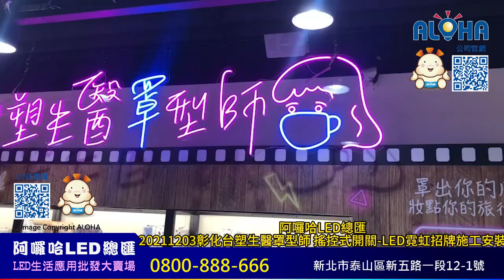阿囉哈LED總匯 20211203彰化台塑生醫罩型師 搖控式開關 LED霓虹招牌施工安裝